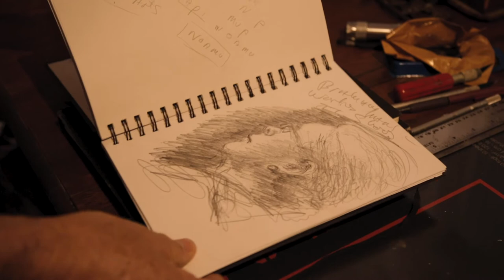An artist inspired by science, Ted de Clercq, his work, discoveries and his challenge to science.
Ted de Clercq, a figurative neoclassical artist, gives an overview of his work and painting methods. The inspirations for his compositions are the answers he has developed for unsolved scientific questions for things like global warming or Earth's geological evolution. His paintings sometimes encourage viewer participation. His framing is often individually designed for the picture.
Paintings like Titan's Pi, based on the evolution of the Earth, and Starlight and Stardust, based on the speed of light, have logic and are easily explained. Other paintings, on more theoretical ideas, like gravity, rotational motion, and time, can be seen on his website, teddeclercq.com, figurative painter.

About
Ted de Clercq, a figurative artist from Canada uses a classical method of painting. The paintings are support with descriptions of ideas that inspired them.

figurative artist ) for a more complete list of finished paintings with the theories behind them.